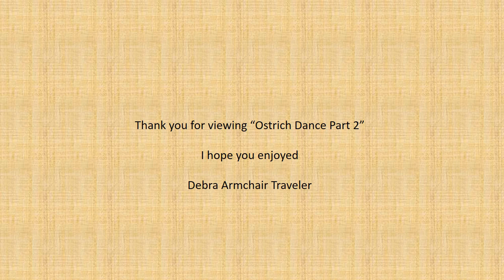Ostrich Dance Part 2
This short video is compiled of screenshots of Ostriches and our guide extraordinaire, James Hendry, performing his Ostrich call and Nyala dances.  I took these screenshots on June 26 -27, July 1 & October 29, 2016 during WildEarth safariLIVE live stream safari drives.  I hope you enjoy.